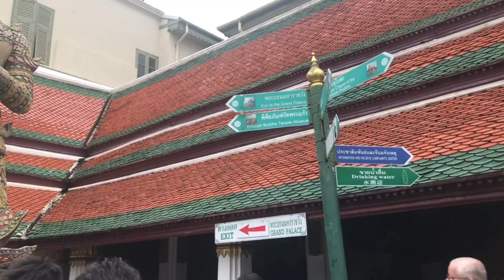Thailand Vlogs Part 2: Exploring The Grand Palace in the heart of Bangkok!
Exploring the majestic and royal Grand Palace in Bangkok, Thailand